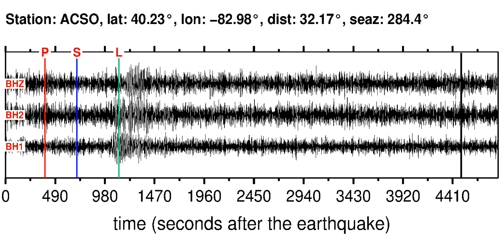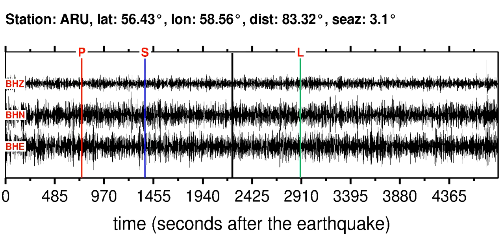Earthquake in OFF COAST OF NORTHERN CALIFORNIA (M5.10): 2012/7/21 01:51:59 GMT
Sonifications of the OFF COAST OF NORTHERN CALIFORNIA (M5.10) earthquake (2012/7/21 01:51:59 GMT).